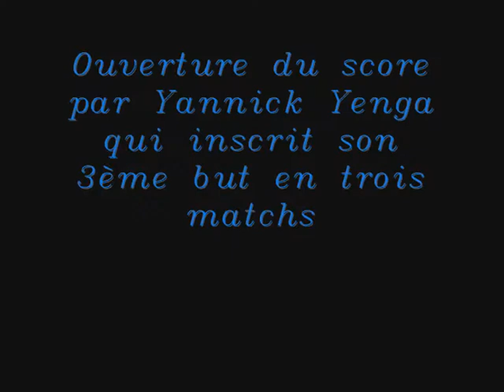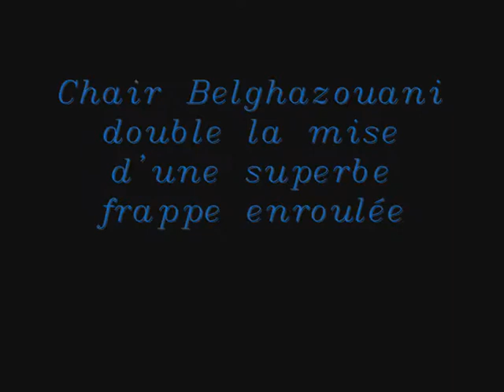Tours FC - L.B.C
match amical du 18.07.09 à loches